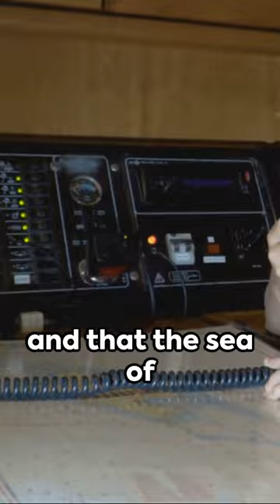Pirate Attack Drill: A Cruise Ship's Epic Fail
Join us as we delve into the chaotic scene onboard a cruise ship during a pirate attack drill gone wrong. From unexpected mishaps to hilarious moments, this video captures it all. Get ready for a rollercoaster of emotions and be prepared to laugh out loud as we dissect this epic fail. Don't miss out on the action-packed adventure - hit play now!